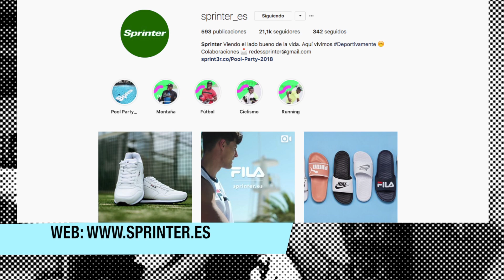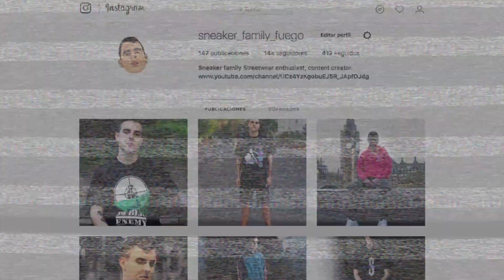UNBOXING BESTIA! Zapatillas y Ropa Nueva de Fila y Nike 2018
Nuevo unboxing a lo bestia. Abriendo cajas con Zapatillas y Ropa de marca Nike y Fila. Para mi la mejor Zapatilla que ha salido de fila es esta! Nueva ropa y zapatillas 2018.